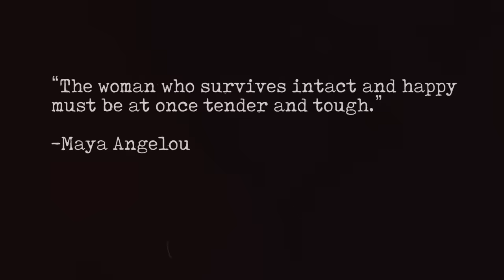Sara Bareilles - Armor (Official Video)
Official music video for ”Armor” by Sara Bareilles​

Lyrics​:
All my, my, my, my armor comes from you
You make me try, try, try, try harder
Oh, that's all I ever do, ever do
Oh, no no, my, my, my, my armor comes from you
You make me stronger, stronger
Now hand me my armor
(Hand me my armor, hand me my armor)